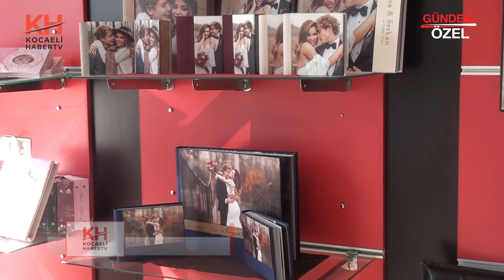PINAR FOTOĞRAF GELİNLİK - ÇAYIROVA / KOCAELİ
PINAR FOTOĞRAF GELİNLİK İşletme Sahibi Pınar KEÇECİ, başarı ve faaliyetlerini Kocaeli Haber TV muhabirimiz Zeynep KÜLEKÇİOĞLU' na anlattı.